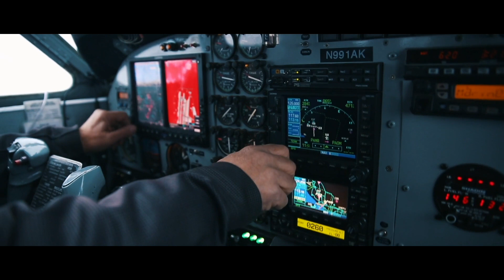White Zone - Trailer | Chukotka - Restricted Zone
Trailer for upcoming documentary film about restricted zone in Chukotka, Russia.

Footage is copyrighted. You may NOT use this footage without our permission.